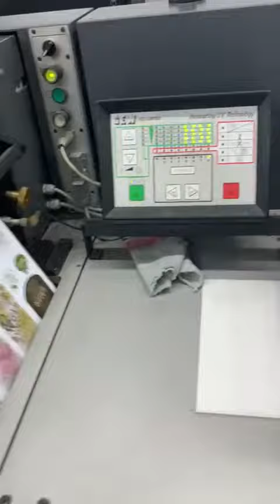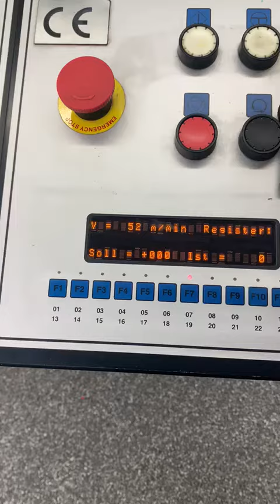GALLUS EM 260 8 color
Age: 1996
Working width: 260mm